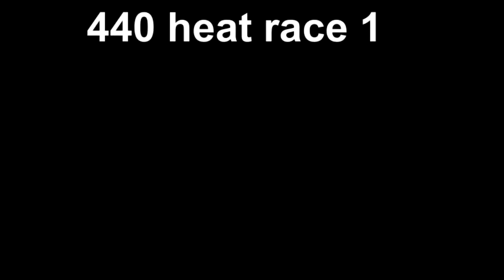440 heat race 1